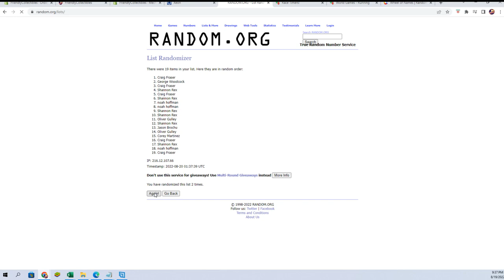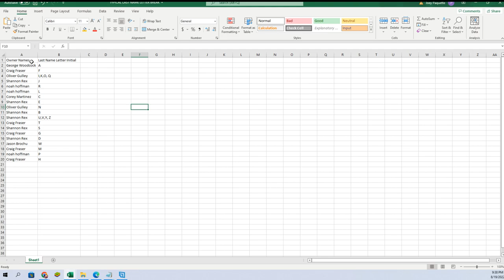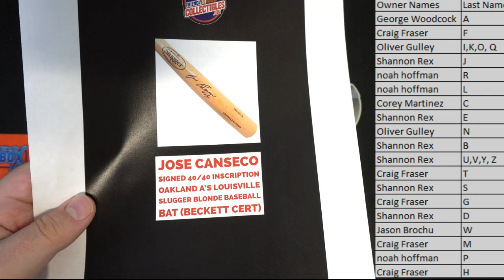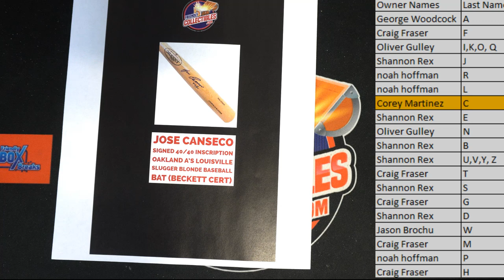2022 FriendlyCollectibles NATIONAL edition All Sports Treasures ID NATIONALALLSP128